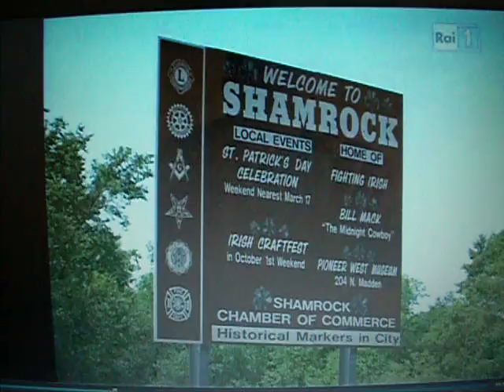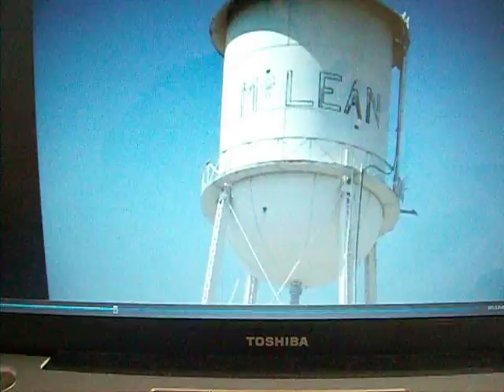Texas Routu 66 .AVI